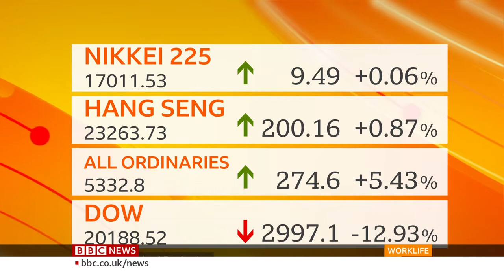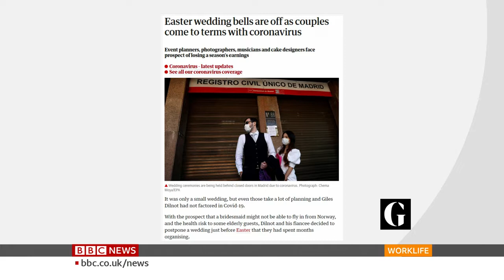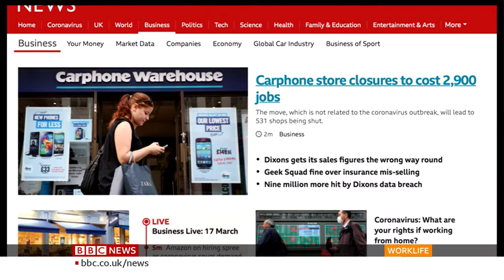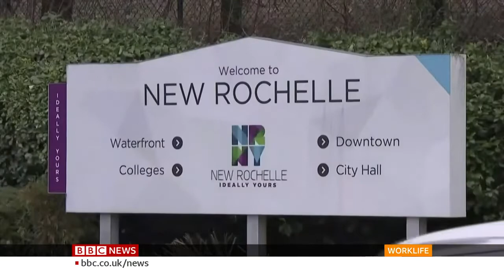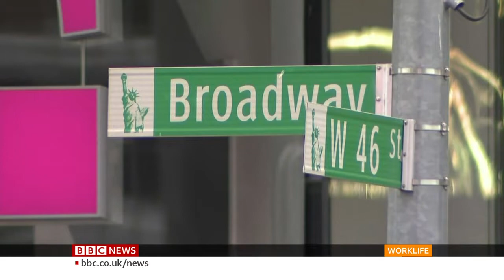BBC World News - BBC Worklife (17/3/2020) Final Broadcast